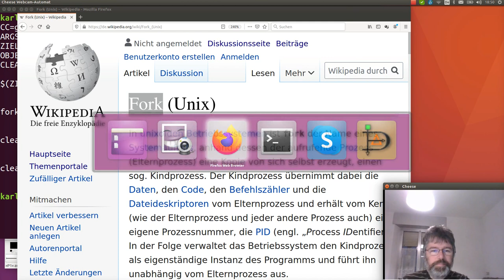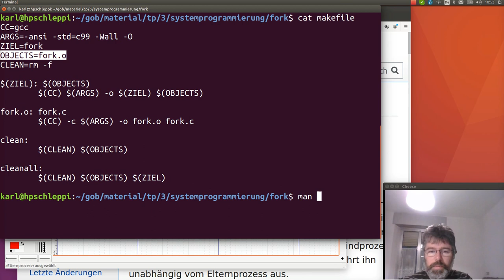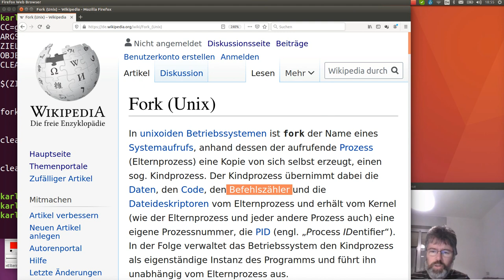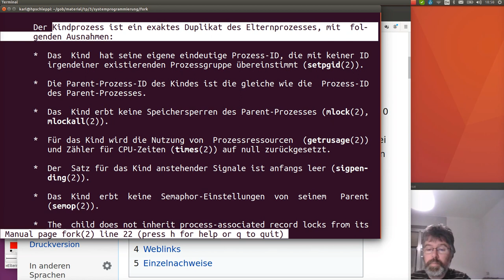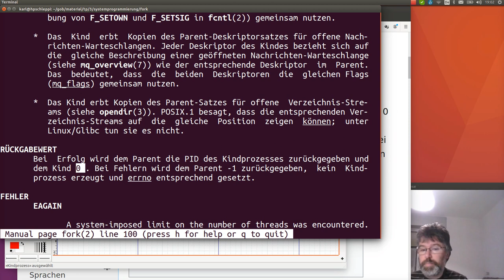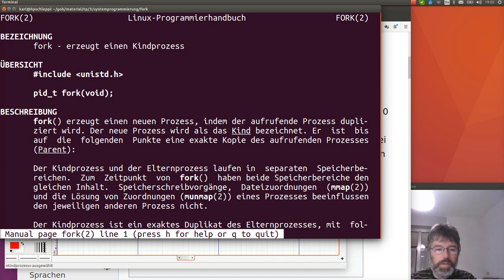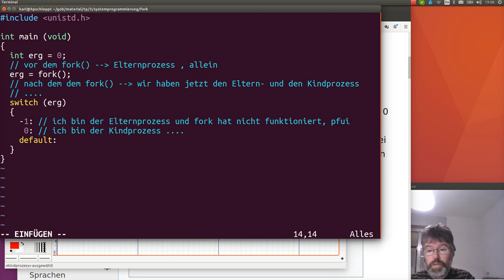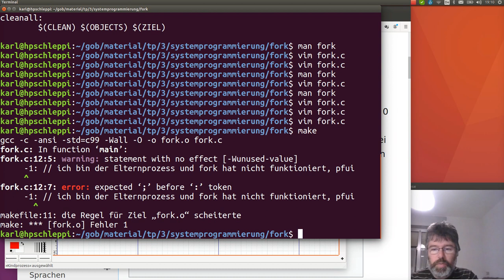Systemprogrammierung: Kindprozess mit fork() - 1